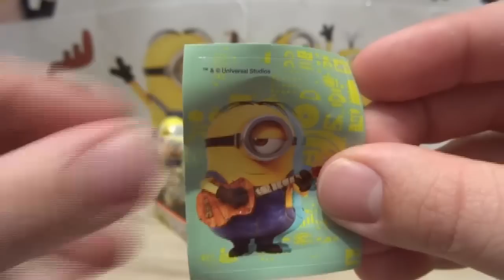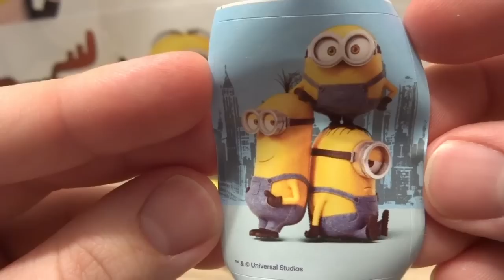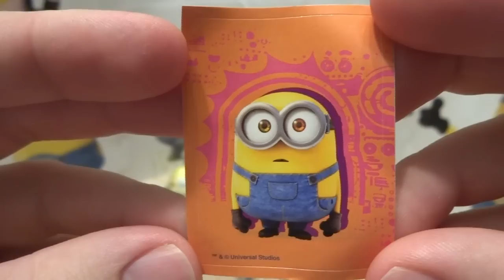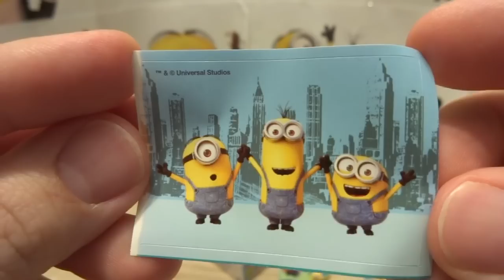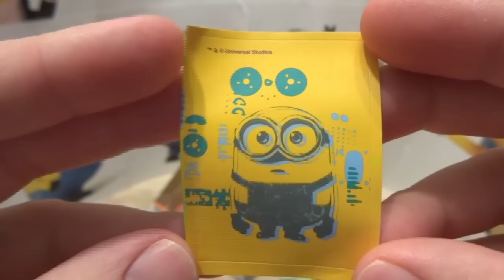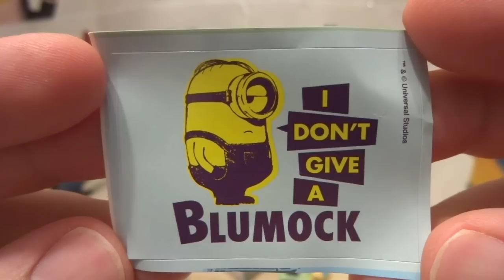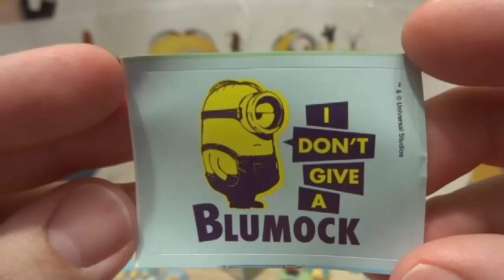18 MINIONS Surprise Eggs Opening from Illumination Entertainment Minions Movie #82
18 MINIONS Surprise Eggs Opening on the channel Polish Surprise Eggs for kids, children minions toys from Illumination Entertainment Minions Movie.

18 Teenage Mutant Ninja Turtles Toys Surprise Eggs Opening TMNT movie nickelodeon #68 12 Cars 3D Cars 2 Disney Pixar Surprise Eggs Opening Lightning McQueen #89
18 Minions Despicable Me 3 Surprise Eggs Opening from Illumination Entertainment Minions Movie #103 18 Paw Patrol toys Trolls toys Angry Birds toys Hello Kitty toys Surprise Eggs Opening #109
8 Minions Despicable Me 3 Kinder Surprise Eggs Opening from Minions Movie #104 PJ Masks Toys 3d Surprise Eggs Opening Catboy Gekko Owlette #217 12 Cars 3D Cars 2 Disney Pixar Surprise Eggs Opening Lightning McQueen #89 Cars Disney Pixar Lightning McQueen Kinder Surprise opening #69